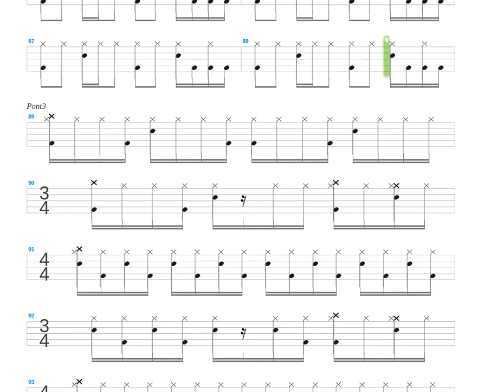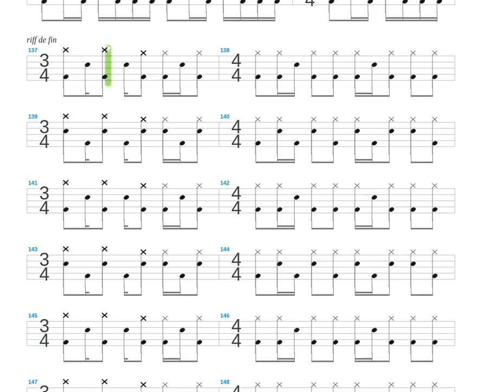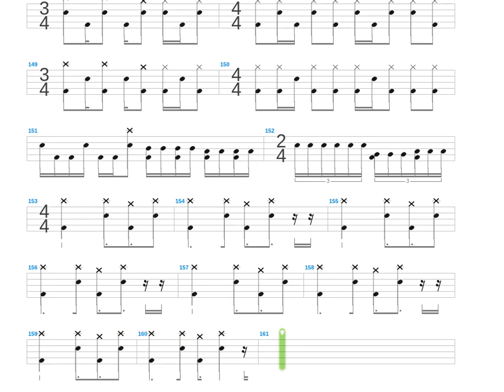The Genesis of Hate + Arclite + Drum only + Drum tab